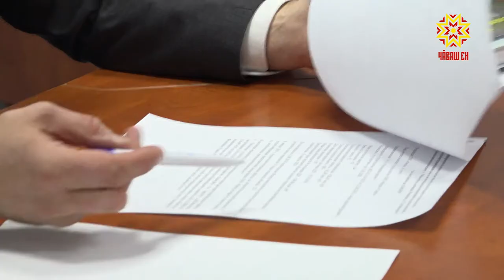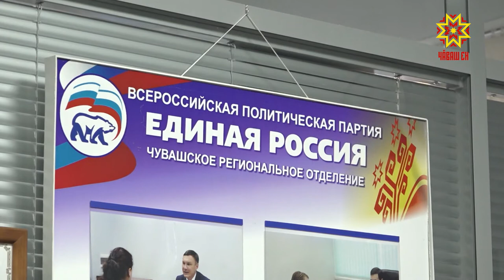Правительство пуçлăхĕ халăхпа курнăçрĕ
Пурнăçри çивĕч ыйтусене вырăнта татса параймасан çынсем республика ертÿçисенчен пулăшу ыйтаççĕ. Паян тĕрлĕ хулапа ялта пурăнакансене Правительство пуçлăхĕ Иван Моторин йышăнчĕ.